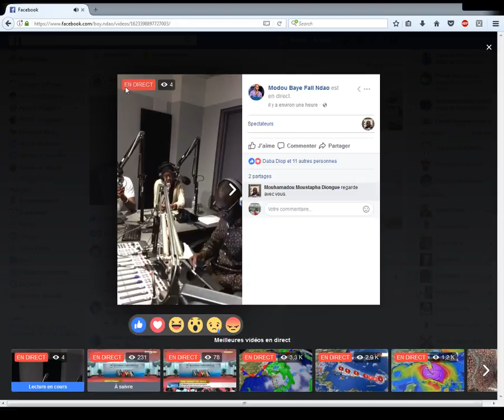Idrissa Sylla Live Stream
DOOR WARR RECK DIALLO
REÇOIT BIRANE DE NEW AFRICAN PRODUCTIONS